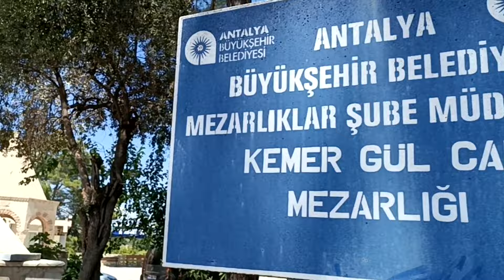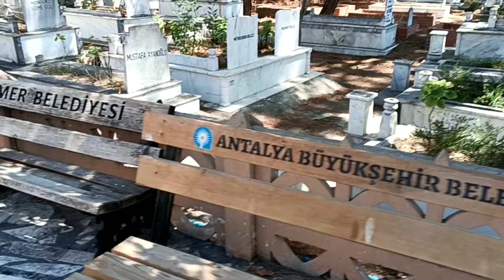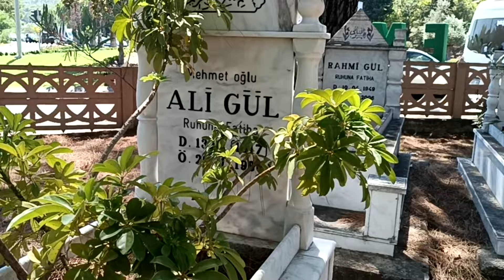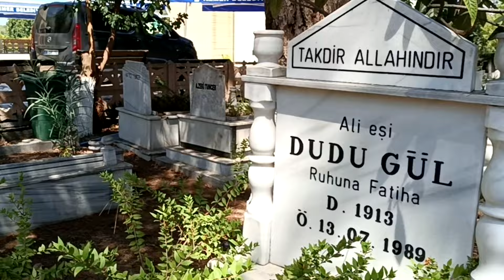Мусульманское кладбище в Кемере. Турция. Mezarlik